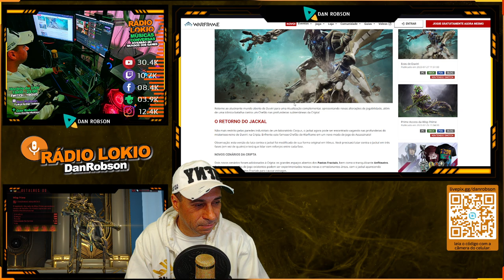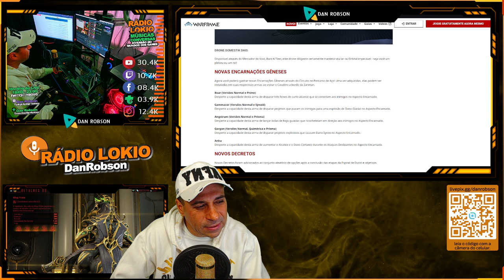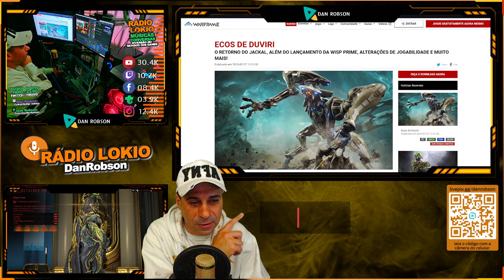WARFRAME - NOVIDADES O RETORNO DO JACKAL, WISP PRIME, ALTERAÇÕES DE JOGABILIDADE E MUITO MAIS !